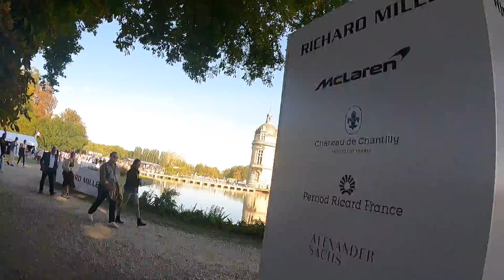Chantilly 2024 - Arts et Elégance - Richard Miles - Groupe OREV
Sortie en famille Super Cars - Chantilly Arts et Elégance 2024
Groupe OREV
Merci aux Participants et Merci à Greg, Thom et Georges ;-)